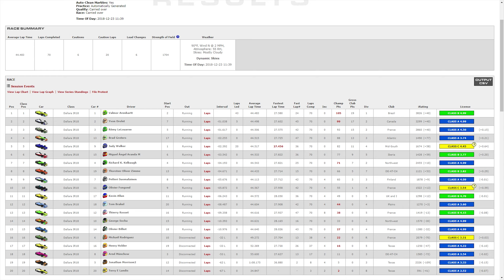iRacing | I'm a Terrible Driver....Get Me Out of Here (Dallara IR-18 @ Motegi)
After a poor start to 2019 season 1, a visit to an oval, Twin Ring Motegi, i have a poor record at surely means i'm in with a chance of finishing at least 20th.